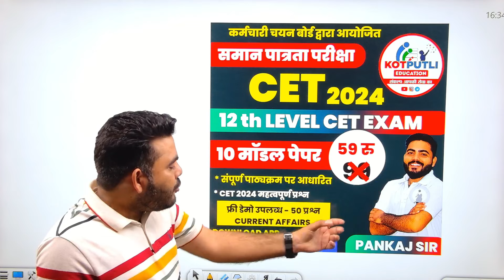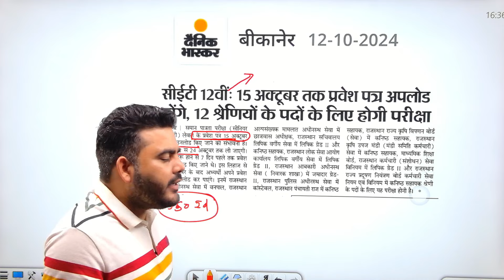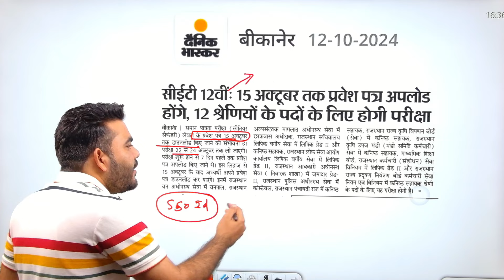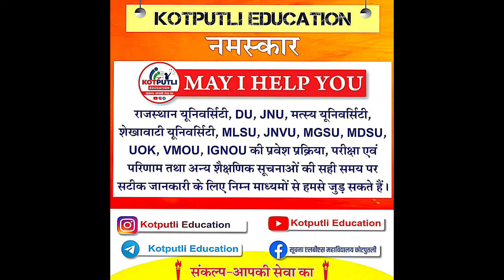CET 12TH LEVEL ADMIT CARD UPDATE | CET 12TH LEVEL EXAM | CET TEST SERIES DUSSEHRA OFFER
नमस्कार

KOTPUTLI EDUCATION APP LINK

KOTPUTLI EDUCATION IOS link

3RD CHANNEL